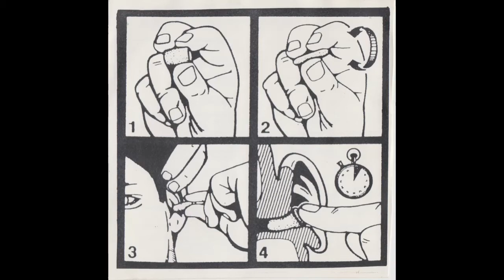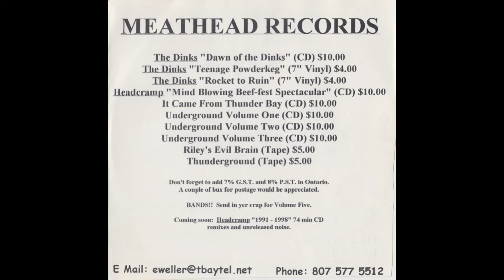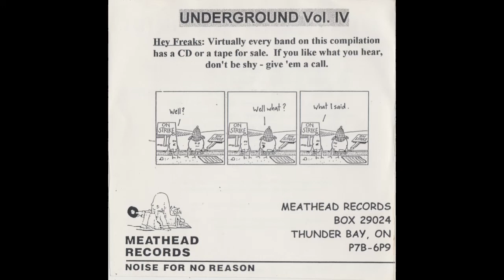Underground - An Anthology Of Underground Music In Canada Vol. IV (Meathead Records 1999)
01. Bald Vulture - ‘Dark Forces’ (0:00)
02. Animosity - ‘In My Way’ (1:58)
03. Mental Terrorizer - ‘Brutal Combat’ (3:43)
04. Pressure Point - ‘Eddie 3:16’ (7:51)
05. Disgruntled - ‘Critical Mass’ (11:54)
06. Curbside Prawjek - ‘Hookups’ (15:16)
07. Arlibido - “Good Day for Anything’ (20:36)
08. List - ‘15 Years’ (23:52)
09. Spoiled Rotten - ‘Teenage Venom’ (27:16)
10. The Dinks - ‘Ice Cream Headache’ (29:41)
11. The Honeymans - ‘Drink Up Rude Boy’ (31:21)
12. Smack Attack - ‘Attack of the Closet Monsters’ (34:23)
13. Saturnhead - ‘Harder, Faster, More’ (36:39)
14. Canadian Bacon - ‘3rd Times the Crime’ (38:57)
15. The Sally’s - ‘Sudsbury’ (41:24)
16. Bikes - ‘Got Jib’ (43:34)
17. Indy Grab - ‘Test’  (46:05)
18. Disconsolate - ‘Will the Flames Die Down’ (50:36)
19. Girth - ‘You Suck’ (54:08)
20. Cryptic - ‘You and Me Against the World’ (55:47)
21. The Post - ‘Good Enough Alone’ (1:00:19)
22. The Odds Are Against Us - ‘Carlyngs Sawng’ (1:03:35)
23. E=MC2 - ‘Money, Money, Money’ (1:06:17)
24. Wife Power - ‘Molly the Babysitter,’ ‘School Crossing Guard,’ ‘Ice Cream Truck Driver,’ ‘Truck,’ ‘Stick,’ ‘Chimney,’ ‘Toilet’ (1:08:54)

All rights to respective artists; just posting for journaling and posterity sake.